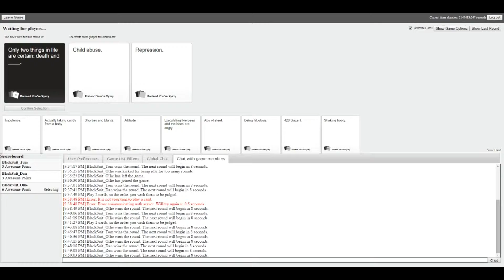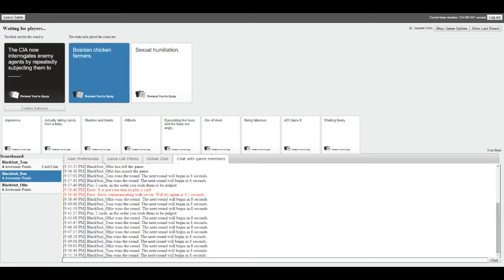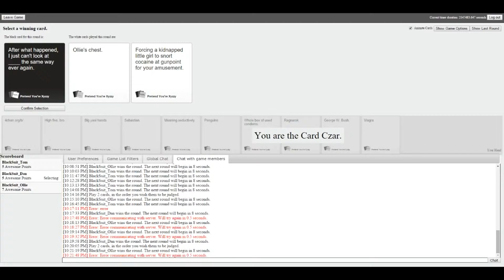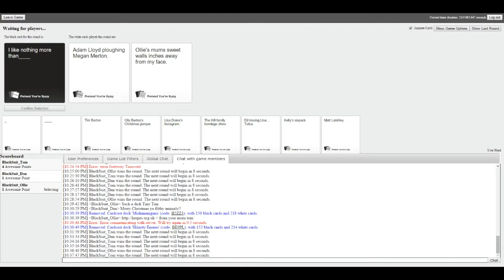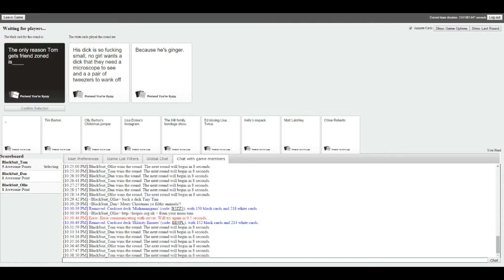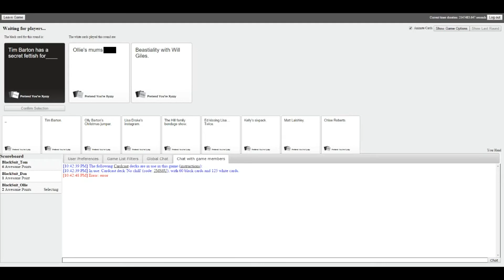Cards Against Humanity | Episode 5 | Ollie's Mum?!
We apologise for any offence caused in the video but hope you understand that it is just a game made for your entertainment, we hope you understand and have the same evil humour as us!